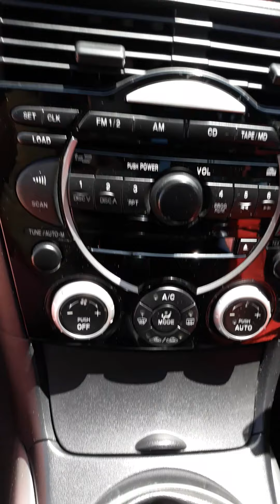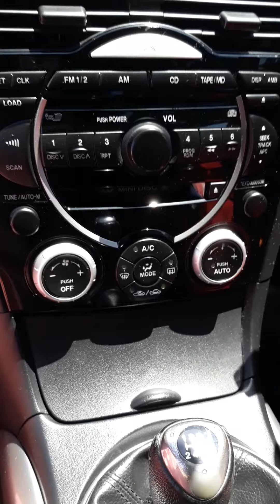SPORT CAR FOR SALE | CRISIS IS REAL BECAUSE OF COVID 19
Because of COVID-19
Naghihirap na ang boss ko
Kya ibebenta na ang sports car nia.

OMG...PLS HEAL THE WORLD
SO OUR LIFE WILL GO BACK TO NORMAL AGAIN